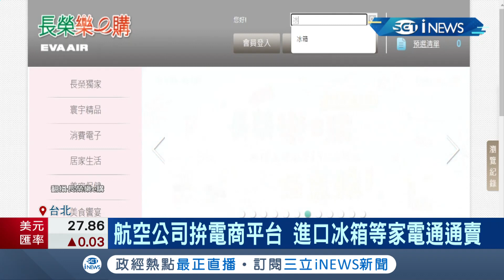航空公司拚電商平台就連"電器用品"在航空公司網站也買得到 "國境解封.運價新高"航空業迎三大利基｜記者 李孟珊 蘇耘寬｜【台灣要聞】20211101｜三立iNEWS